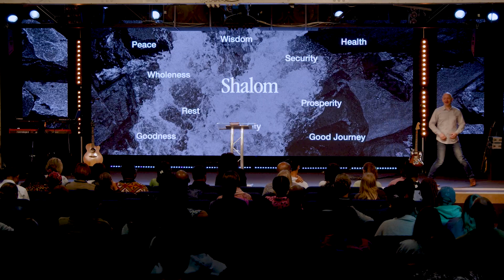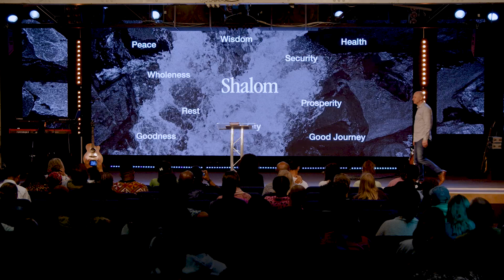Citygate Online 19th May 2024 “Our Covenant of Peace” | Citygate Church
Rewatch Sunday, 19th May, 2024.
This week's message is called "Our covenant of Peace". Pastor Julian Melfi will unpack what the word "peace" means in the Bible.
Join us LIVE on YouTube on Sunday at 09:00 AM for our Sunday Service live stream.

If you said 'yes' to Jesus today or would like to ask any questions, we would love to hear from you:

00:00 - Welcome
00:10 - Intro
01:54 - Isaiah 54: 9-14 (NKJV)
27:06 - 1. Prioritise partnership
31:53 - 2. Remember our covenant of peace
33:01 - 1 Corinthians 11v23-30 (NKJV)
36:44 - 3. Receive by faith God's provision of abundant life
43:35 - Prayer
45:14 - Outro

Citygate Church, Beckenham London.

Our message is simple; we desire that people from all walks of life, backgrounds and ethnicities come to Know God personally, Find Freedom in every area of life, Discover their specific Purpose and therefore Make a Difference in their world!

Rectory Road, Beckenham BR3 1JA

We would love to hear your story and what God is doing in your life.